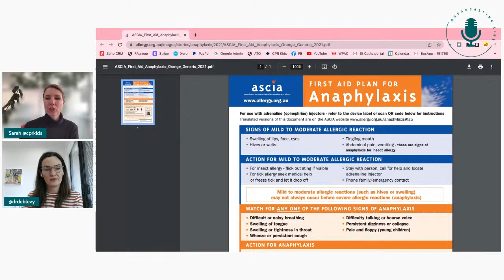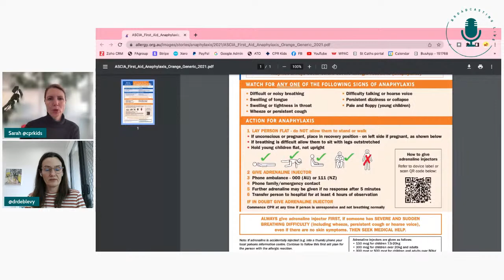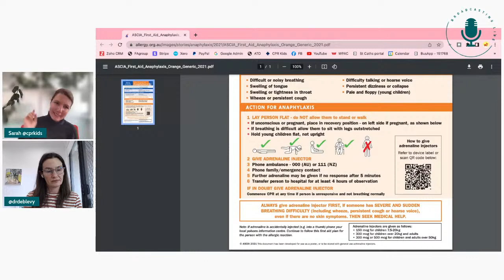Mother. Doctor. Nurse. Episode: Food allergies and babies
What do you do if your baby has an allergic reaction? Can it be prevented?
Join paediatrician Dr Deb Levy and Paediatric Nurse Sarah Hunstead talking about food allergies in babies.
Join LIVE to ask questions or watch the recorded episode of Mother. Doctor. Nurse at any time on FB and YouTube.